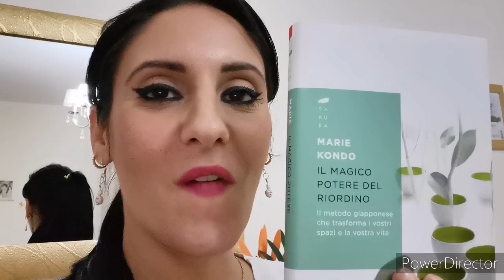Nuova serie DECLUTTERING E RIORDINO, METODO MARIE KONDO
lancio nuova serie di video su DECLUTTERING E RIORDINO metodo Marie kondo

Emanuela_p_vlog

EmanuelaP. Vogl